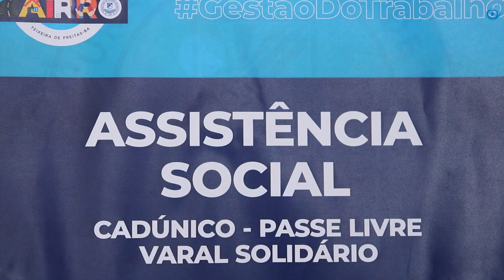Projeto Prefeitura no seu Bairro acontece no São Lourenço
Mais uma edição do projeto Prefeitura No Seu Bairro ocorreu no decorrer da tarde desta sexta-feira (29), no Centro Diagnose, no bairro São Lourenço.